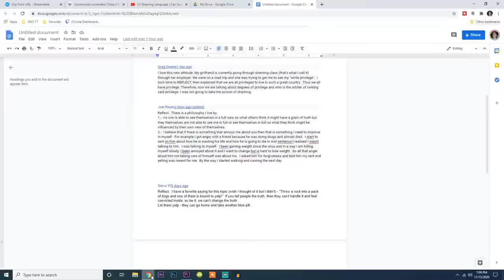Friday Night Chat